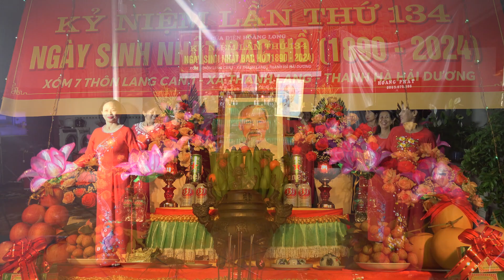"Người về thăm quê" VN Chào mừng 134 năm ngày Sinh nhật Bác